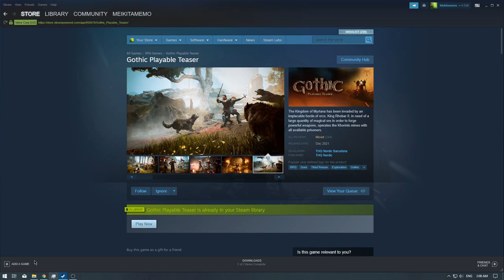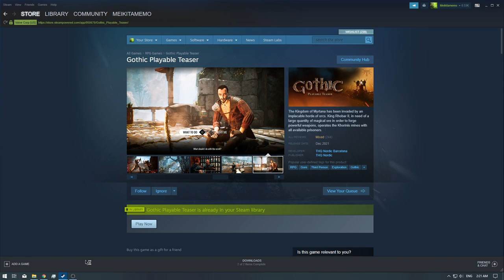[1/1] Gothic - Playable Teaser [NC] [2/4]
Gothic Playable Teaser

[Achievements]

Disgusting Boots [Kill 10 Meatbugs]
A Real Hunter [Kill 5 Scavengers]
The Hardest Prey [Kill 1 Snapper]
No Longer a Lamb [Kill 6 Wolves]
Heed Nature's Call [Find / Pee inside the 3 bowls]
Master Chef [Prepare 3 Different Cooking Recipes]
Easy to Open [Unlock 3 Locked Chests]
Now It Really Hurts [Find your first Weapon]
Feel the Magic [Get your first Magic Item]
Expanding Treasury [Collect 15 Magic Ore Nuggets]
The Numismatic Collector [Collect 10 Gold Coins]
Plant Lover [Collect 20 Blueberries]
Body Looter [Loot Dead Corpses 3 times] [Episode 1]
Beginner's Luck [Survive the 1st night inside the Colony] [Episode 1]
A New Weapon [Complete Quest: A Decent Sword]
Unveiling the Truth [Investigate the hidden Mystery]
You Won't Die Today [Complete Quest: Orry's Headache]
The Finest Drink [Complete Quest: A Well Deserved Break]
Back in One Piece [Complete Quest: Some Meat as a Debt]
The Gates are Open [Complete Quest: The Fire Signal]
Your New Home [Complete the Playable Demo]
The Seed of Discord [Start a fight between 2 creatures]
A Trustworthy Man [Build Someone's Trust in the Colony]
A Wrong Step [Barely Survive a Fall]

Note: There where achievements that didn't work @ the time of the release of the open beta.
But these achievements have either been removed or have been fixed [December 2021]
See all the working Achievements above , and search them inside the video's [4 in total] by using the Time Stamps below.

[Achievements Guide - Time Stamps]

0:00 - [YouTube Chapters]
0:20 - [Gameplay continues]
0:46 - [Empty Bottles - Used to be an Achievement but it has been removed]
1:04 - 2:15 [Game Bugs again]
6:23 - [4/15] Magic Ore]
9:04 - [1/6] Wolves]
9:36 - [2/6] Wolves]
10:08 - [3/6] Wolves]
10:40 - [1/10] Gold Coins]
10:50 - [Luxury Wine - Needed for a Quest if i remember correctly]
10:59 - [Attack Note Location]
11:01 - [5/15] Magic Ore]
11:17 - [6/15] Magic Ore]
11:21 - [2/10] Gold Coin]
11:40 - [3/10] Gold Coin]
11:55 - [7/15] Magic Ore]
13:08 - [8/15] Magic Ore]
13:15 - 16:09 [Interactive Cutscene] [Crayden]
16:45 - [4/10] Gold Coin]
17:42 - [5/10] Gold Coin]
17:57 - [9/15] Magic Ore]
20:46 - [2/10] Meatbugs]
20:53 - [3/10] Meatbugs]
21:24 - [4/10] Meatbugs]
22:29 - 23:36 [Game Crashes]
23:45 - [10/15] Magic Ore]
23:55 - [Royal Beer Location - Needed for a Quest if i remember correctly]
24:29 - [6/10] Gold Coin]
25:17 - [5/10] Meatbugs]
25:22 - [6/10] Meatbugs]
26:09 - [3/20] Blueberries]
26:14 - [4/20] Blueberries]
26:45 - [5/20] Blueberries]
27:36 - [1/5] Scavengers]
28:23 - [2/5] Scavengers]
28:39 - [6/20] Blueberries]
29:26 - [8/10] Gold Coins]
29:46 - [7/20] Blueberries]
30:27 - [8/20] Blueberries]
30:32 - [7/10] Meatbugs]
30:41 - 30:54 [Cutscene]
35:09 - 39:15 [Interactive Cutscene]
40:31 - [End of the Episode]

[Quests List]

The Red Scroll [On-Going]
A Decent Sword [On-Going]
The Stolen Pendant [Received]
Medicines for Sarus [Received]

[Items Collected - Achievement Related]

[2/20] Blueberries] [Ep 1]
[1/10] Meatbugs] [Ep 1]
[3/15] Magic Ore] [Ep 1]

[Removed Achievements]

Hangover - 10 Empty Bottles
Whistleblower - Deliver the Attack Note to Diego
The End of Friendship - Retrieve the Pendant for Crayden